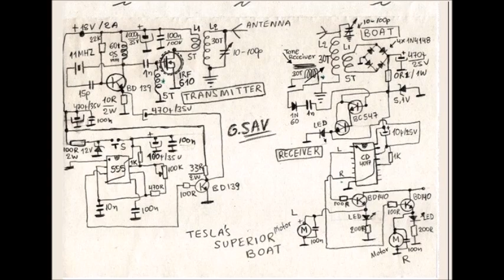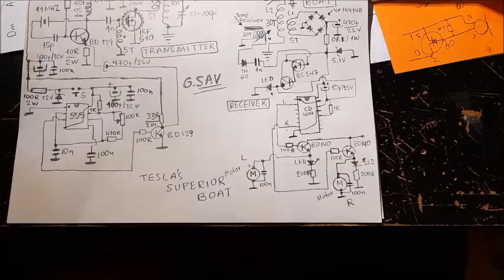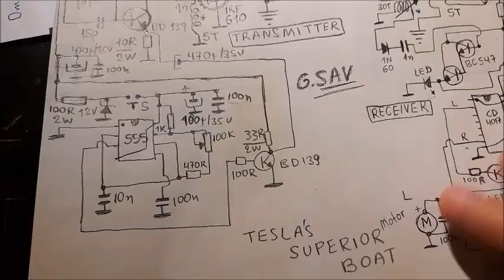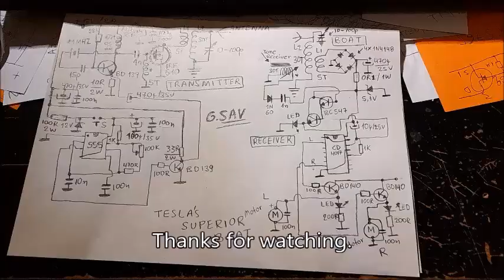Tesla's special boat.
This project is a special boat design, using Nikola Tesla's principles, with modern electronic components.
The transmitter sends a modulated signal to the receiver of the boat (Hovercraft type with 2 propellers for its movement) and the boat moves on a wood board.
The modulated signal transfers electrical power wirelessly to the boat and remotes the function of the motors at the same time. The boat can move such a way forwards, left and right. In this video you may find all the useful details and the circuit diagram.